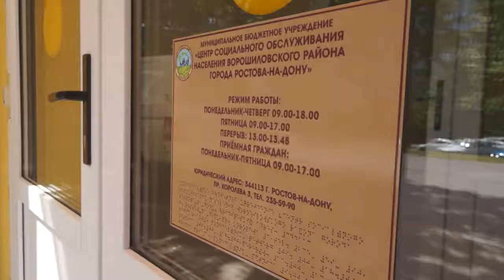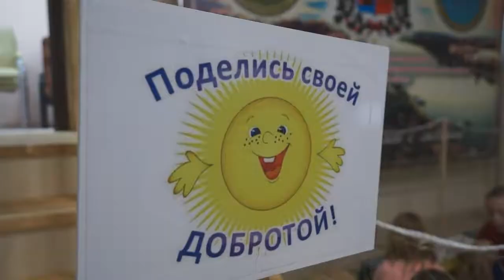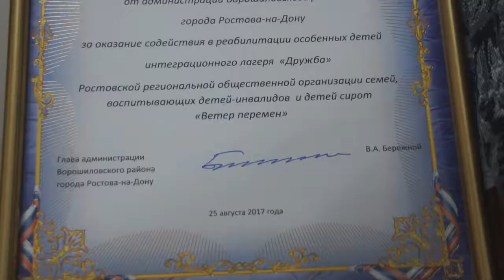Той-боб в Ворошиловском районе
Ростовская область, Ростов-на-Дону, Ворошиловский район, 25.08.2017